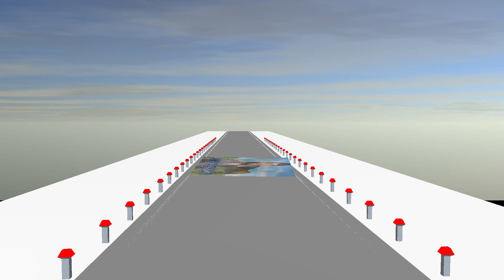Juvenal no improviso 2023 Rumbas Portuguesas Orlando )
Músicas caseiras populares ciganas
Voz: Juvenal
Vídeo e arranjos musicais: Orlando Cruz